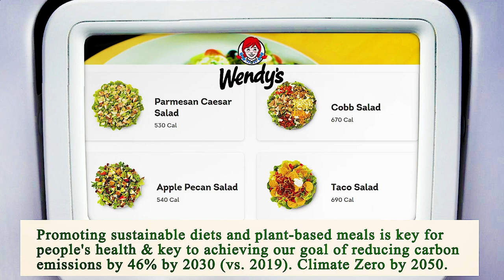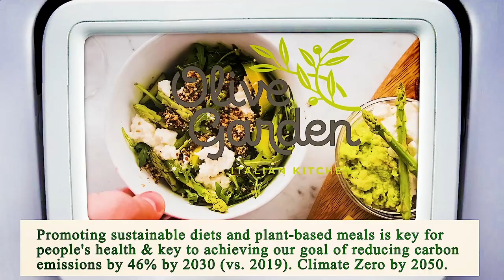Area Restaurant Near Me - Restaurant Area Near Me - Los Angeles 90020, Los Angeles County, CA, US